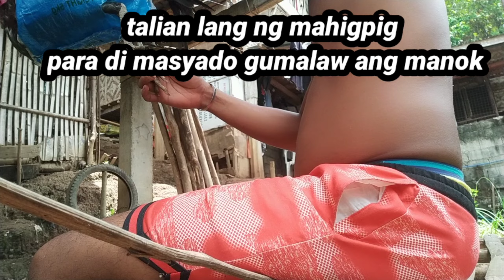solo practice Ng pag kakabit Ng tari.